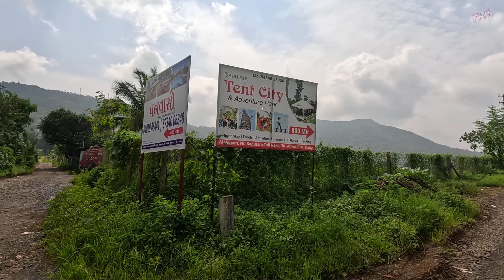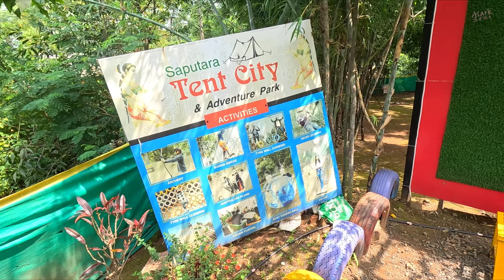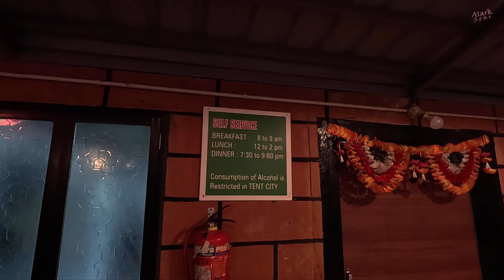SAPUTARA TENT CITY & ADVENTURE PARK |SAPUTARA HILL STATION | ALARK SONI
Hi Friends,

In this video you will see beauty of Saputara Tent City which is 5km away from Saputara Hill Station and I have shared all details about it with cost. This place is best for 1 or 2 days picnic and for adventure lover there are so many adventure activities to do which are included in package. In package from check in to checkout all meals are included and there is an option to stay in basic tent or in AC luxury tent as per your budget and requirement. My experience to stay here was awesome and i strongly recommend this place if you are planning your trip to saputara you can stay here and please find below list of activities and other details,

Adventure Activities:
1. Body Zorbing ball
2. Archery
3. Zip Line
4. Tyre wall Climbing
5. Burma Bridge
6. Rope Balancing
7. Rappelling From Tyre Wall
9. Carrom
10. Cricket
11. Badminton
12. Mountain Tracking
13.Group Gaming
14.Camp Fire
15.D J and Garba

Rate for Different Tent is as mentioned below,

Luxurious AC Tent - 2250 per person for sat-sun and 1500 for mon-fri, 4 Member Capacity, Attached Washroom, with all meal and activity.
Group AC Tent - 1750 per person for sat-sun and 1200 for mon-fri,10 Member Capacity, Separate Washroom, with all meal and activity.
Camping Non AC Tent - 1300 per person for sat-sun and 1000 for mon-fri,10 Member Capacity, Separate Washroom, with all meal and activity.

SAPUTARA TENT CITY